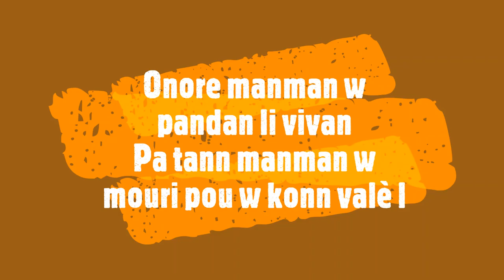Moso Manman par Emeline Michel. Onore paran nou pandan yo vivan. Radio Télé Xfm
Moso Manman s'on mizik Emeline Michel te soti nan ane 2000. Nou pa gen oken dwa sou mizik sa a. Nou jis itilize mizik sa a pou nou onore memwa manman nou Gladys Fontin, ki te fèt 18 Jen 1953 e ki mouri 29 Daout 2019.

Onore paran nou pandan yo vivan, lè yo mouri pou nou pa kriye 2 fwa.